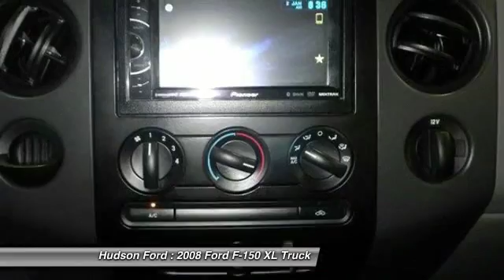2008 Ford F-150 XL Hudson WI 32281B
2008 Ford F-150 XL

Hudson Ford
2020 Crest View Drive

CLEAN VEHICLE HISTORY and CUSTOM WHEELS. F-150 XL, 2D Standard Cab, 4.6L V8 EFI, 4-Speed Automatic with Overdrive, 4WD, White, ABS brakes, and Low tire pressure warning. brbrIf you demand the best, this fantastic 2008 Ford F-150 is the truck for you. This F-150 will take you where you need to go every time...all you have to do is steer! Designated by Consumer Guide as a 2008 Recommended Large Pickup. New Car Test Drive said it '...delivers a combination of style, interior comfort, performance, ride and handling that's hard to beat...' brbrWhy buy from Hudson . . . ..